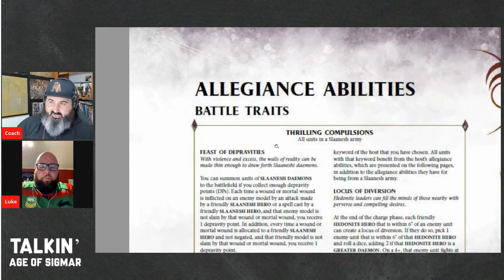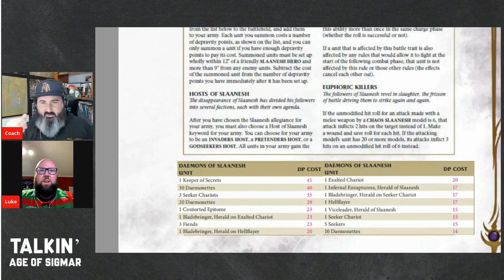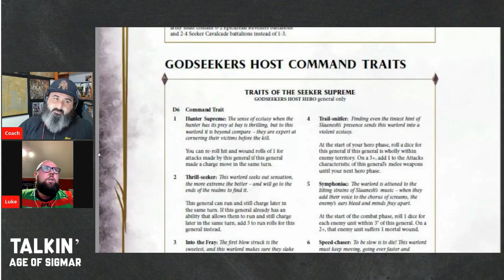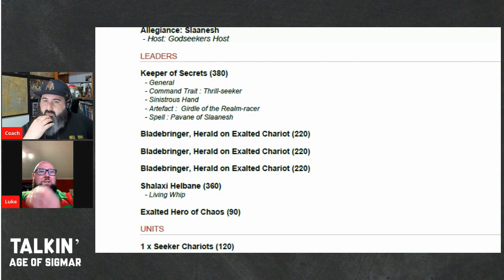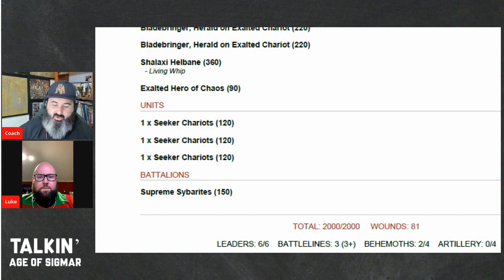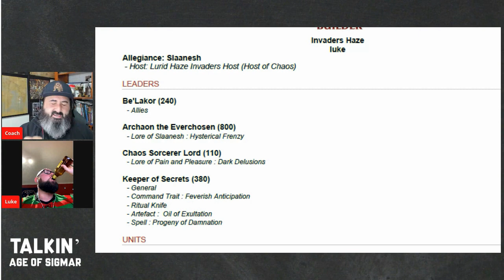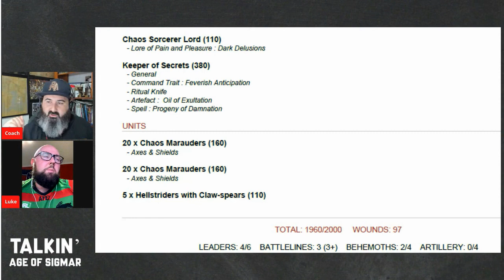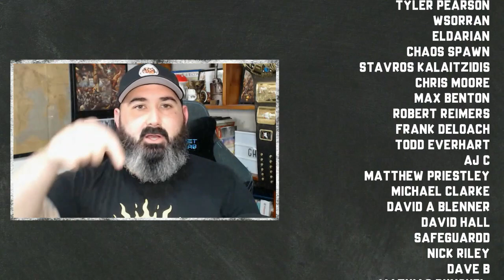Talkin' Hedonites of Slaanesh | 2nd Edition Warhammer Age of Sigmar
**Not Current Edition** Still valuable video, however; not all information will be relevant to the current edition of Age of Sigmar.

Join Luke Doman (@HowWounds) as we take a first look at the Hedonites of Slaanesh allegiance in Warhammer Age of Sigmar. I'll get Luke's view on the army, how he's getting the most out of them on the tabletop, and deep dive into two of his lists.

. We talk AoS, share hobby photos, talk lists, posts memes & pictures of our animal companions.

Time Stamp
00:00:00 Introduction & Allegiance Abilities
00:34:00 List #1
01:07:00 List #2
01:33:00 Lessons Learnt